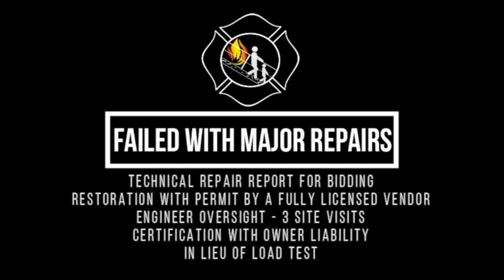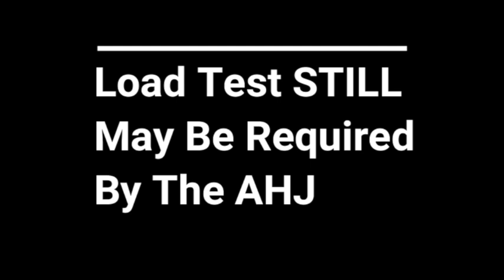Fire Escape Inspection in Sharon Hill, Pennsylvania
🔥Saving Lives One Fire Escape At A Time Since 1971!
Is your building's fire escape compliant with the law? Many property owners overlook the importance of regular fire escape inspections, putting lives of tenants and brave firefighters at risk and exposing themselves to legal liability.

🏢 Introducing Fire Escape Engineers:
At Fire Escape Engineers, we specialize in one thing only - Fire Escapes! As an approved member of the Fire Escape Services Network, we offer comprehensive solutions for all your fire escape needs, including inspection, load tests, repair, painting, and new construction.

🔍 Expert Inspection & Solutions:
Whether you're a landlord or a resident, our team of experts is dedicated to providing you with top-notch inspection services and personalized solutions. Say goodbye to fire escape-related violations and uncertainties – we've got you covered from start to finish!

📜 Comply with the Law:
Don't fall victim to avoidable legal or liability issues. The law mandates fire escape inspections every 5 years. We are here to ensure your compliance, providing you with peace of mind and safety.

INTERNATIONAL FIRE CODE 2015 IFC 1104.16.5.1:
Fire escape stairs must be examined every 5 years, by design professional or others acceptable and inspection report must be submitted to the fire code official.

INTL BUILDING CODE IBC 1001.3.3
All fire escapes shall be examined and/or tested and certified every five years by a design professional or others acceptable who will then submit an affidavit city official.

NFPA LIFE SAFETY CODE 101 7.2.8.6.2
The Authority Having Jurisdiction (AHJ) shall approve any fire escape by Load Test or Certification (other evidence of strength).

OSHA 1910.37 & 1926.501(a)(2):
Exit routes must be maintained during construction, repairs, alterations or provide alternative egress with equivalent level of safety. (permit issued if egress is certified or with egress scaffolding) //The employer shall determine if the walking/working surfaces on which its employees are to work have the strength and structural integrity to support employees safely. Employees shall be allowed to work on those surfaces only when the surfaces have the requisite strength and structural integrity.

🚀 Take Action Now:
Secure the safety of your building occupants and protect yourself from legal repercussions.

🔒 Your Fire Escape Safety Matters: Trust Fire Escape Engineers to Get the Job Done Right! 🔒

👨‍🏫 Meet the Visionary Behind It All:

Meet Cisco Meneses, our founder and a leading expert in fire escape safety. With a passion for raising awareness, Cisco has conducted seminars nationwide and developed Industry Standard Documentation for Fire Escape Safety.

Through collaboration with Boston's WHDH Channel 7, he exposed the alarming reality that 80% of Fire Escapes in Massachusetts lack certification in the past 20 years.